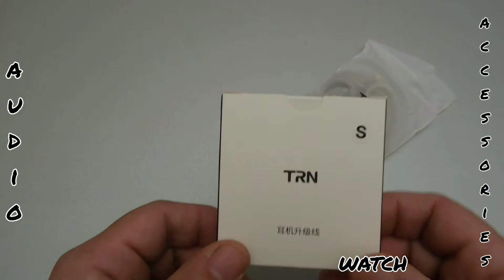Шестнадцати жильный Чудо кабель TRN T2!!! Чистый звук и крутая эстетика за дёшево!!!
Временные метки:
0.00 вступление
1.20 упаковка и внешний вид
8.07 как подбирать кабель
10.40 звук в сравнения с комплектными кабелями
15.30 выводы
17.13 конец.